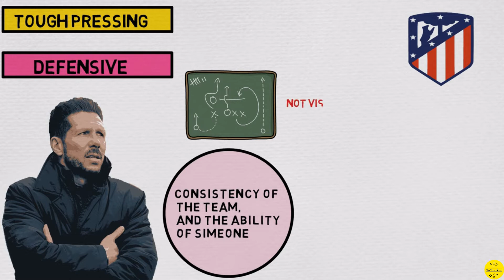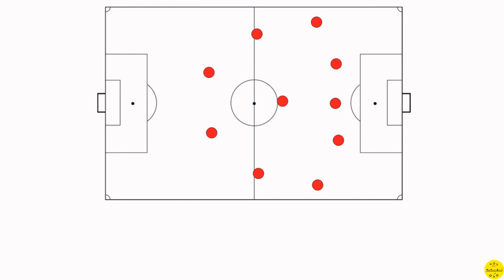Atletico Madrid under Simeone(La Liga champions)/ 2020-21/Tactical analysis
Atletico Madrid has made a great start this season in Laliga. They are already leading the table with 2 points with 2 games in hand. This looks a promising season for them as the other big boys of the league is not firing. Here we take a look at the tactical side of their game this season under someone.
Lets take a look at this analysis.
This video is assisted by ONCE FOOTBALL the best football video analysis software. One can use television like graphics in this software. You can buy this software at a discounted price by using the